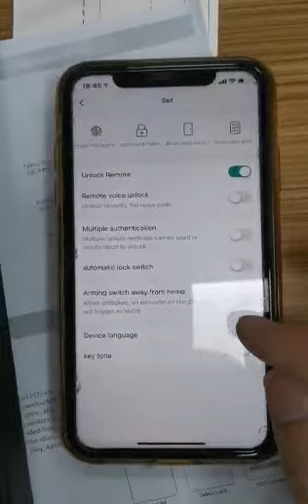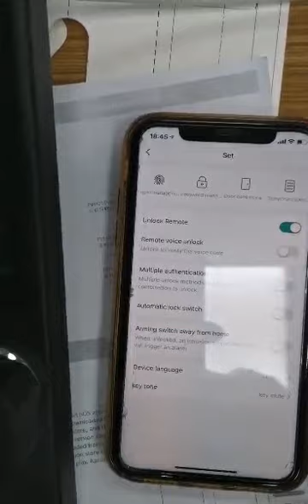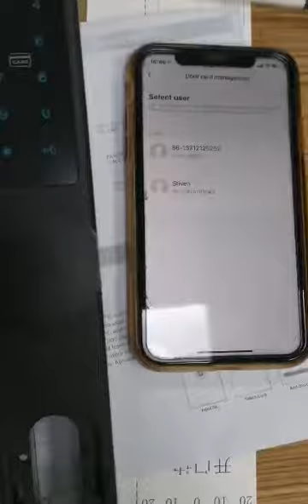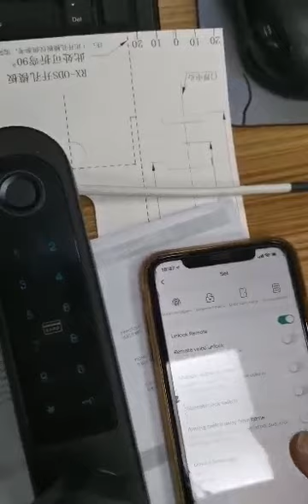HA01 setting video (and setting language)